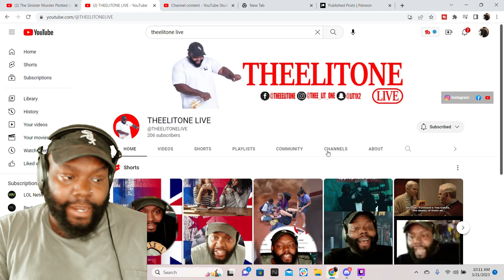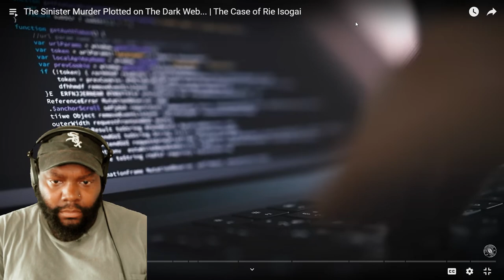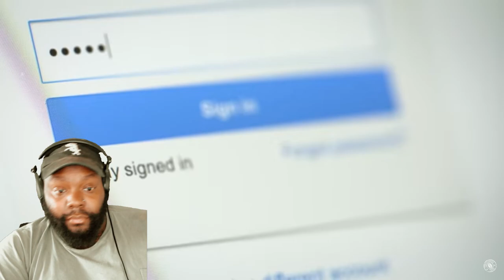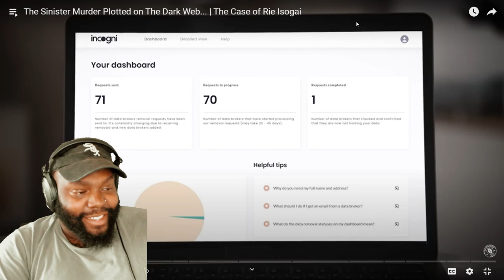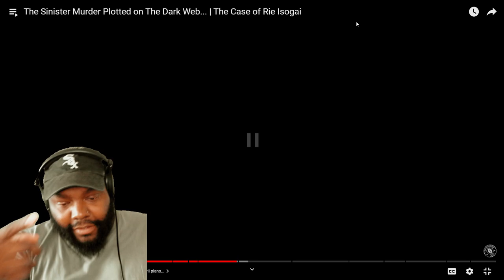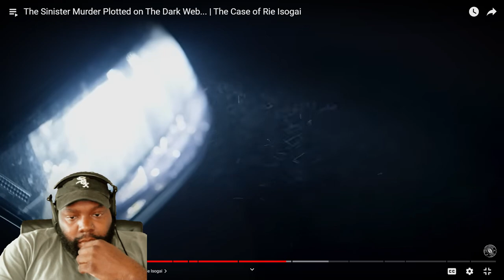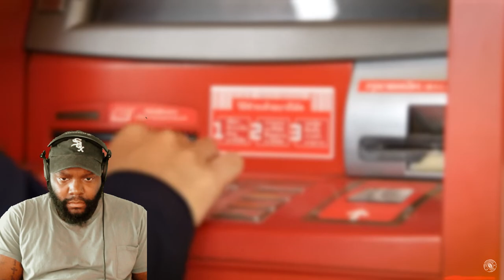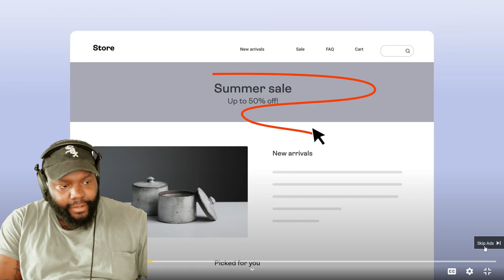CHICAGO DUDES REACTION TO The Sinister Murder Plotted on The Dark Web... | The Case of Rie Isogai